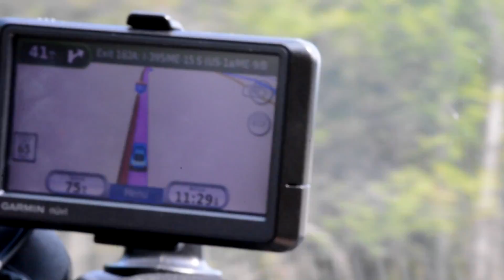Tanogen Adventures: Acadia National Park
Shout out and thank you to all the cool kids that made this trip happen. You guys are the best. It was a great way to end the summer.